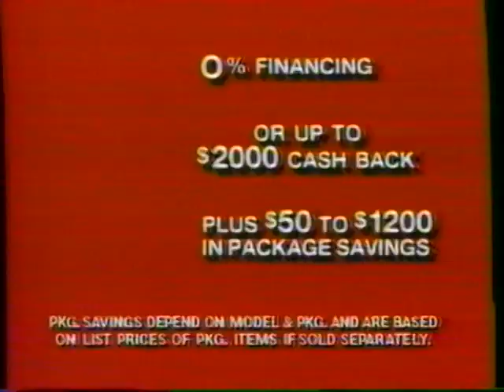1989 Dodge Van TV Commercial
The commercial was originally aired in May 19, 1989. It was shown during an airing of the Disney live action folm "Worlds Greatest Athlete" on Channel 5 KTLA. KTLA was an independent station.